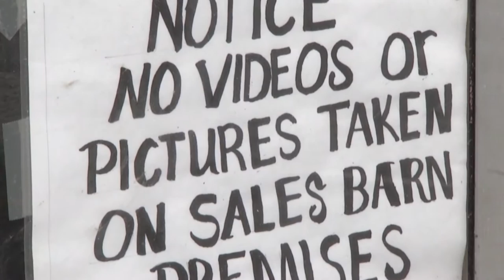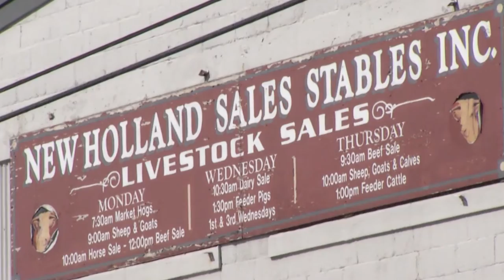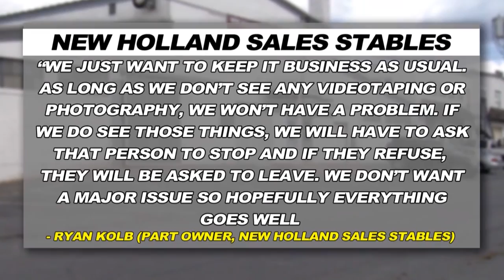New Holland Sales Stables Photo Ban